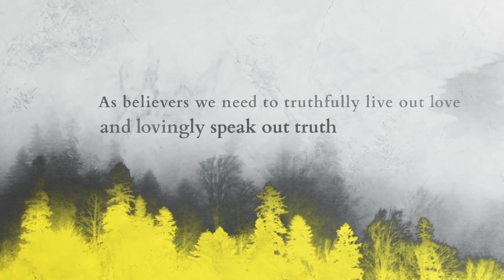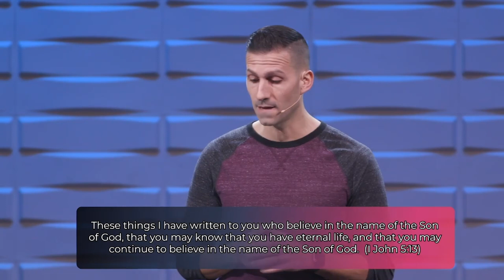Freedom of Speech Before God | Matthew Maher | Coastal Christian OC